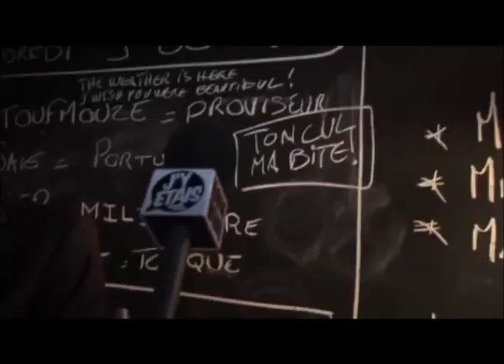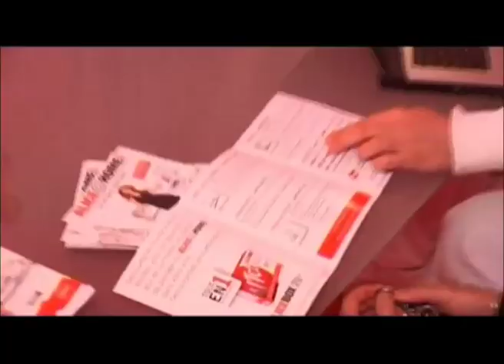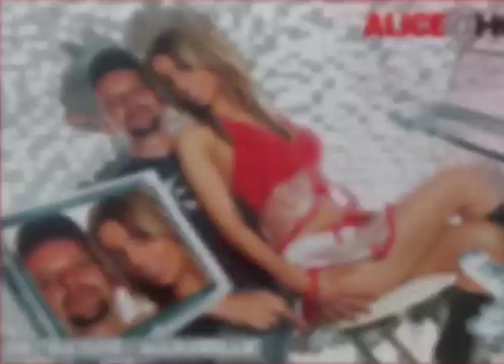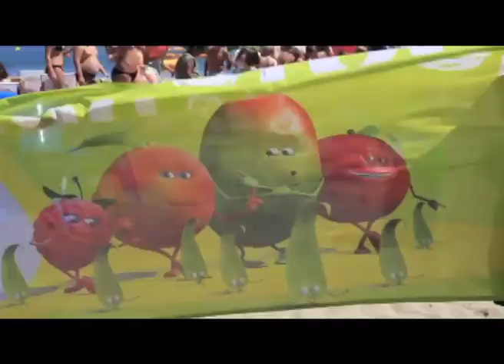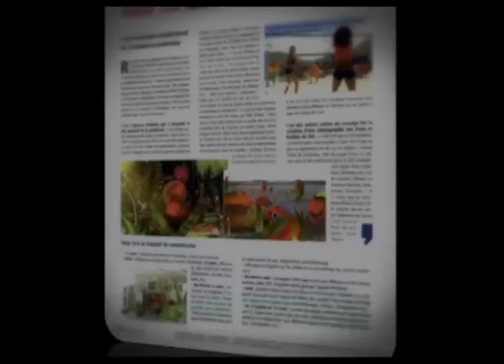Présentation Agence Nicoandco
Agence événementielle à 360°, Nicoandco réinvente sans cesse, imagine avec audace, repousse les limite de la créativité, déniche les dernières tendances pour concevoir des événement sur mesure.